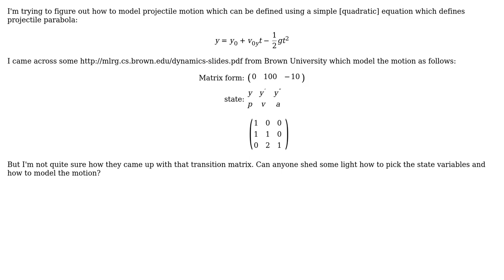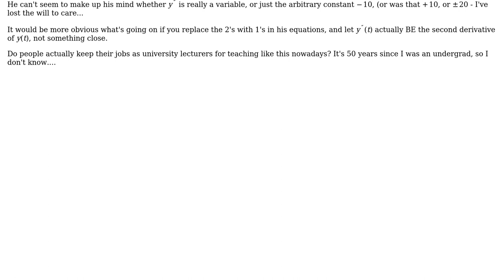How to model projectile motion using dynamical system matrices?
With thanks & praise to God, and with thanks to the many people who have made this project possible! | Content (except music & images) licensed under CC BY-SA | Music | Images & others | With thanks to user Wasabi user milosgajdos user alephzero and the Stack Exchange Network Trademarks are property of their respective owners. You are responsible for your own actions.